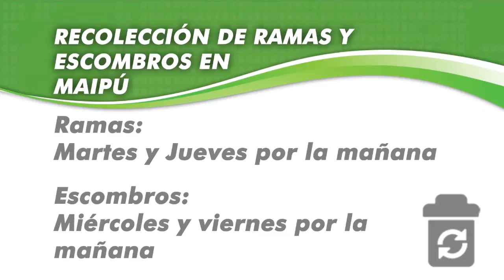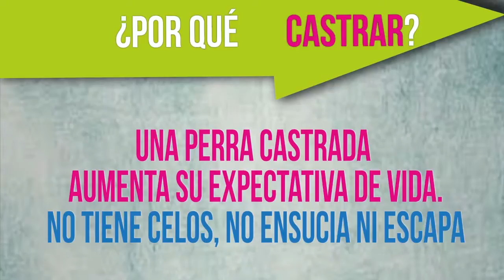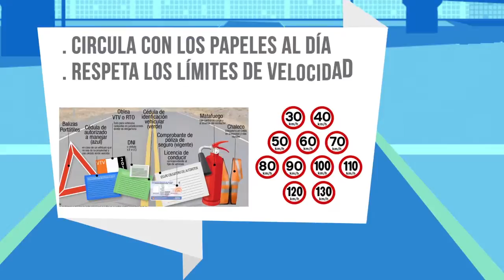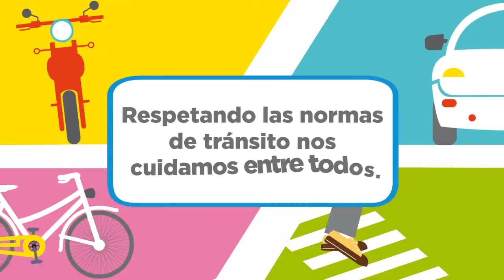Maipu Informa EDICION 1062